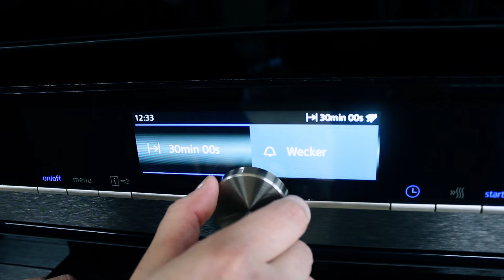Perfekte Pavlova: So gelingt das himmlische Dessert! | La Cocina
La Cocina ist eine Kochschule mit Locations in Hannover und Hamburg und bietet eine Vielzahl an tollen Kochkursen mit vielen Themengebieten an. Koche jetzt mit deinem Lieblings-Youtube-Koch!

Entdecke hier deinen Lieblingskochkurs in...